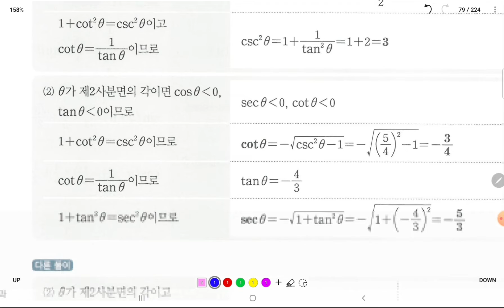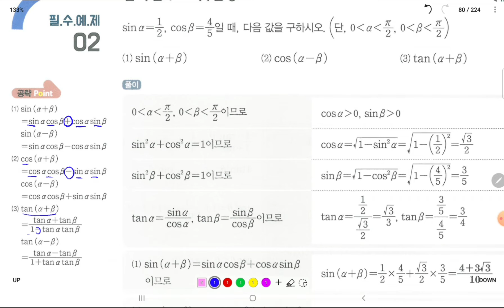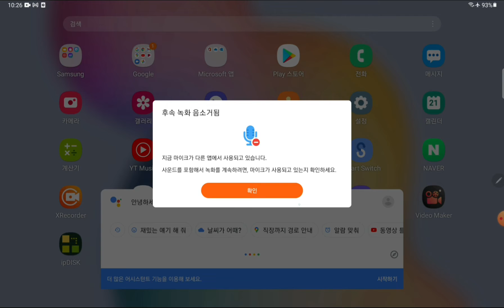미적분 개념유형 p.76-85